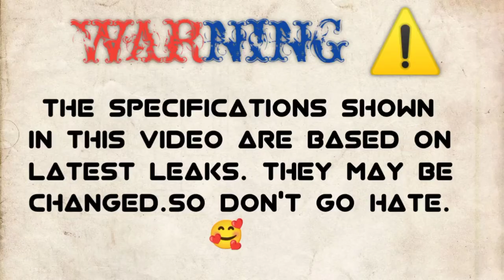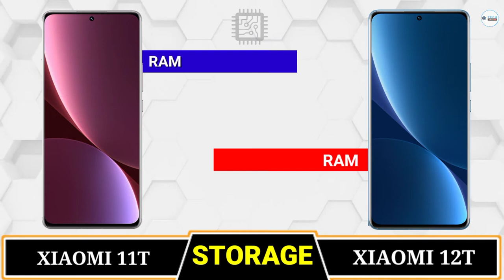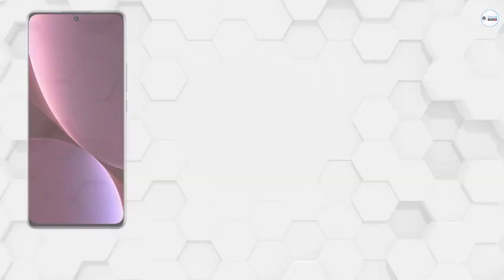XIAOMI 12T vs XIAOMI 11T🔴Comparison || Camera Test || PUBG Test || Battery Test|Price